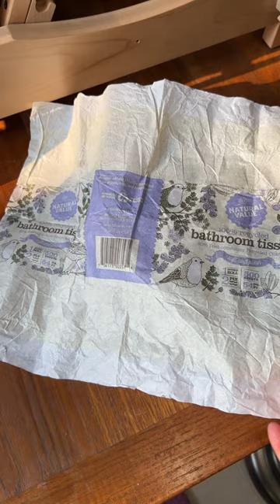Azure Standard Toilet Paper Review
Our honest opinion on whether Azure Standard toilet paper is a good fit for our family.

Our Amazon store carries all the products we make, plastic-free and eco-friendly too!

Farmhouse veggie wash can be found on Amazon
Blue Yeti USB Microphone can be found on Amazon
MOUNTDOG Softbox Lighting Kit can be found on Amazon
PEYOU Tripod for Phone/Camera can be found on Amazon
RODE VideoMic Studio Boom Kit can be found on Amazon
Canon 80D can be found on Amazon
Canon 7ti camera can be found on Amazon

Grateful for everyday living on the mountaintop in our transformed log/farmhouse. We offer food from scratch, handmade DIY, old-timey skills, and simple living for 2!

We still love to do all the things we did when we had a larger family, only in smaller portions. We love to cook, bake (even on a wood stove), make DIY projects including sewing, weaving, and home renovations, and enjoy everyday living in our log/farmhouse on the mountain ridge!

We practice old-timey skills that we introduced to our children as they were growing up and homeschooled almost 3 decades ago. Some of these skills that we, as empty-nesters, are still using: soap making with lye, hand-dipping beeswax candles, dyeing textiles, rendering beef fat into tallow, canning, dehydrating, and preserving foods, hand-hewing logs, making homemade natural cleaners, bath soaps and more.

We offer a newsletter to all our blog subscribers each time we upload new content.